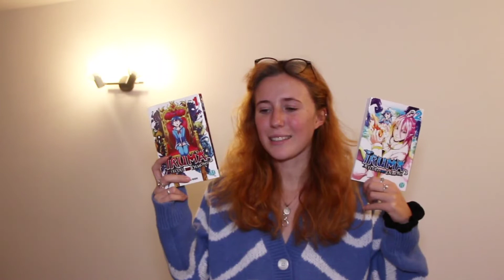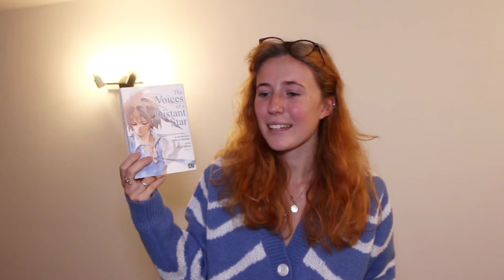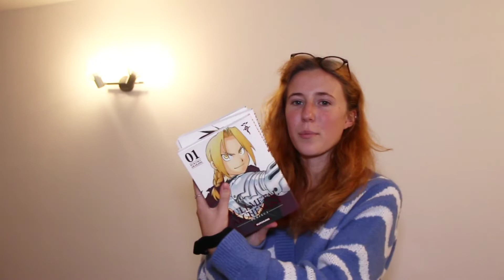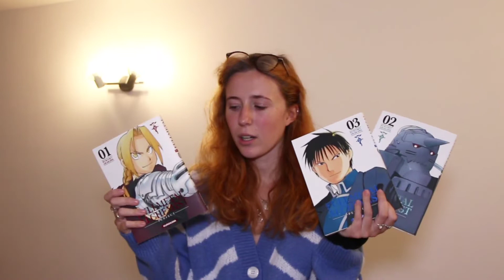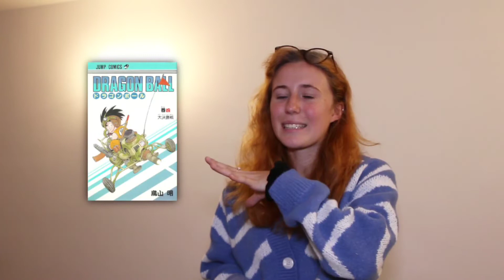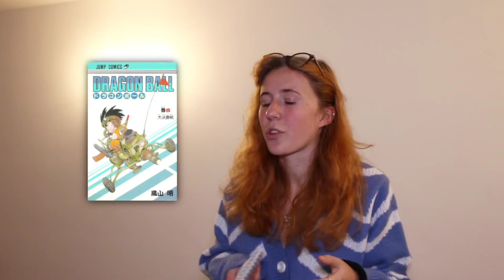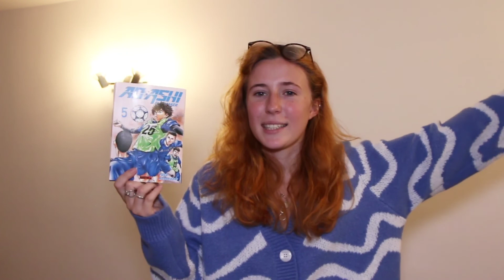je sais encore un ACHAT MANGA 😱